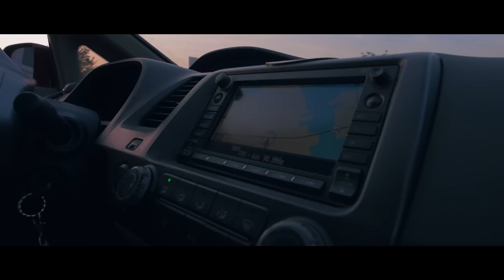Akrobatik / LX-Beats - Shotgun (Video)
First single off upcoming Akrobatik / LX-Beats - EP !
Video: Janne Pajunen

Scratches by DJ Nadaone

2015.